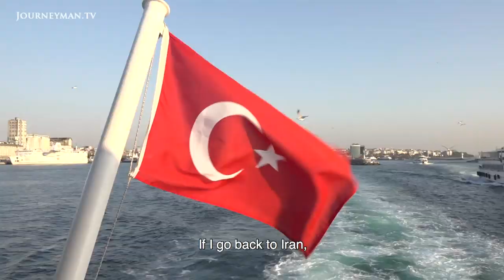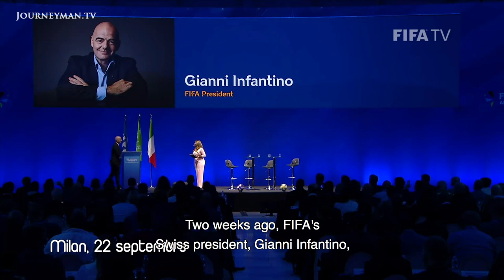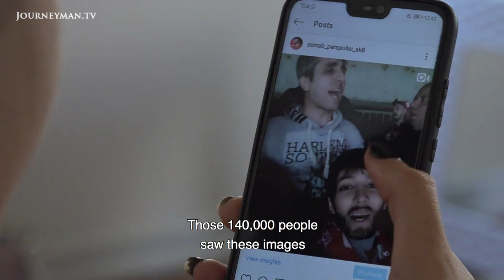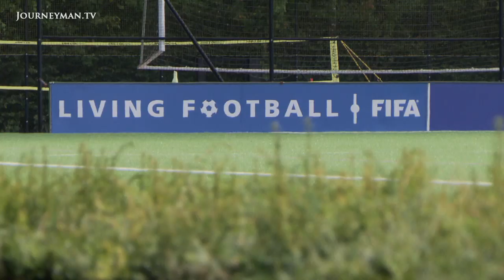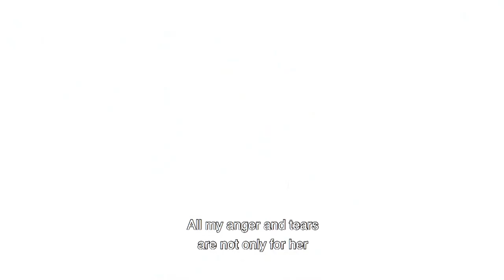The Iranian Women Fighting to Attend Football Matches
Banned From the Pitch: Following the suicide of football loving Sahar Khodayari, FIFA asked Iran to lift its ban and allow women to attend football matches. We meet a fan who fled to Turkey, to fight the ban from afar.

Having fled to Turkey after her friends were arrested at a match, Zeinab Sahafi reenacts the pre-game disguise she used to watch football in Iran. “I have always loved soccer. To me, it has everything: excitement, joy, happiness and sadness”, says Sahafi while applying black makeup to create a beard and thick eyebrows. She ties a corset to flatten her breasts, and a cap to hide her hair. Iran's ban on women in public places gained worldwide attention in September when Sahar Khodayari - known as 'Blue Girl' - set herself on fire in protest. Yet the country has been chosen to host select qualifier games for the 2022 FIFA World Cup. "Women will be allowed to enter football stadiums. This is very important, as for 40 years, this was not happening", announced FIFA President, Gianni Infantino.

RTS Radio Television Suisse – Ref. 7727